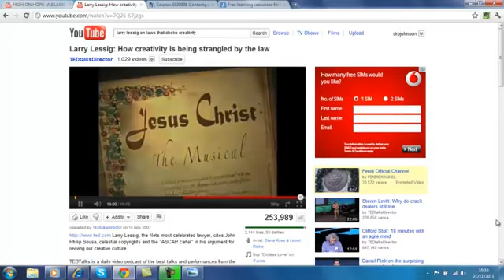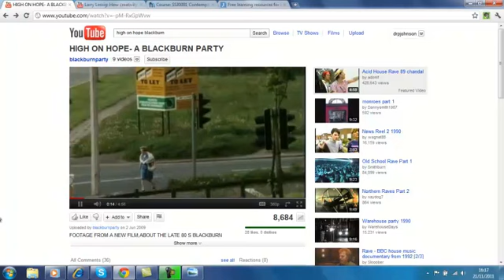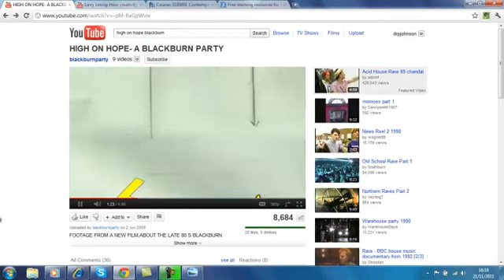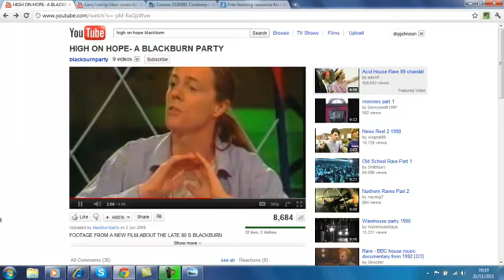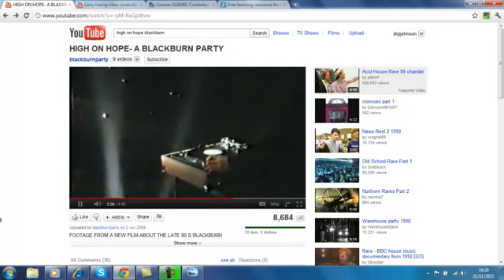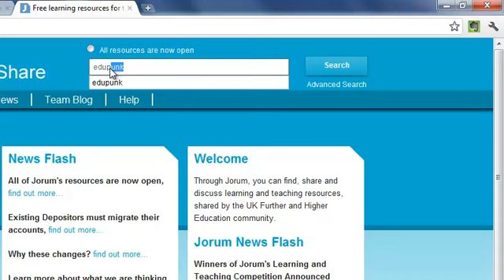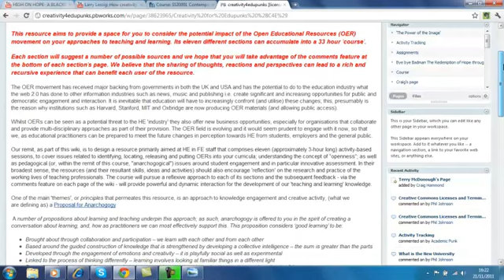Edupunk 101.5b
More copy part 2